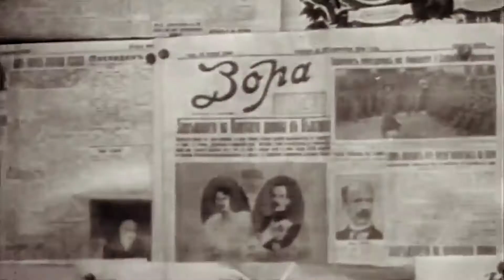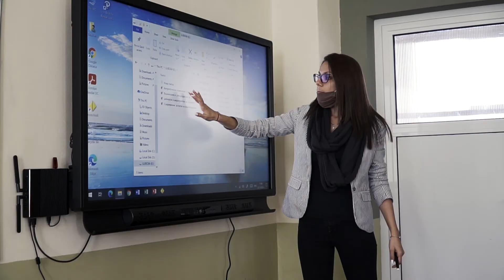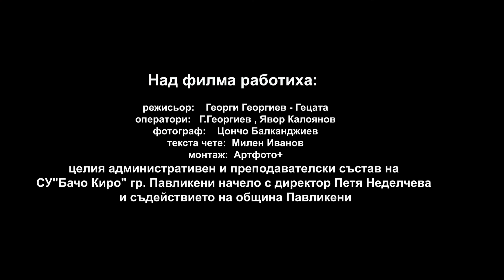100 години училище "Бачо Киро" - Павликени, Трейлър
100 години училище "Бачо Киро" - Павликени, Трейлър